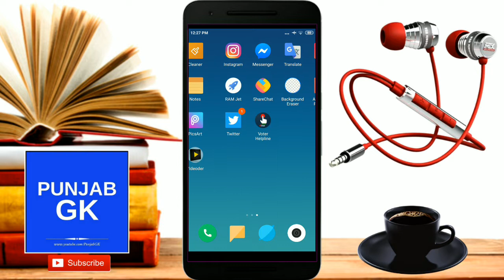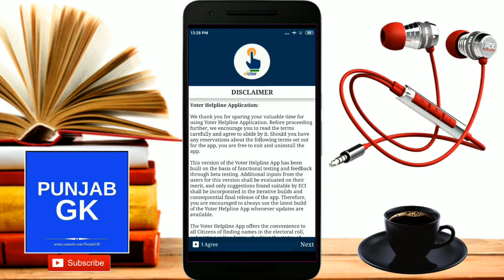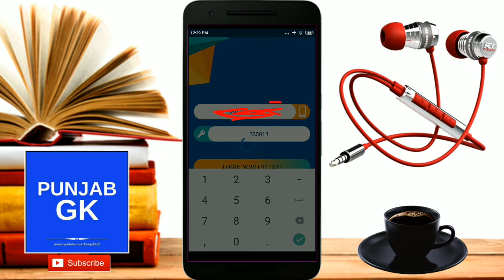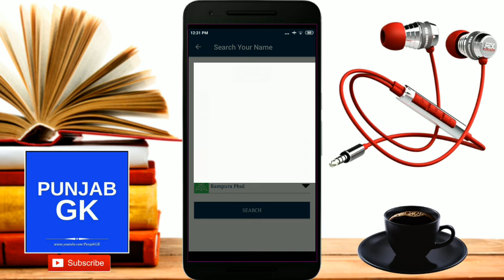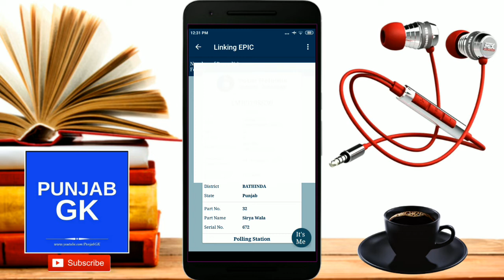Voter Card Download Kro Photo Wala Live Proof 2020,how to download voter id card 2020, Punjab GK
Voter Card Download Kro Photo Wala Live Proof 2020,how to download voter id card 2020